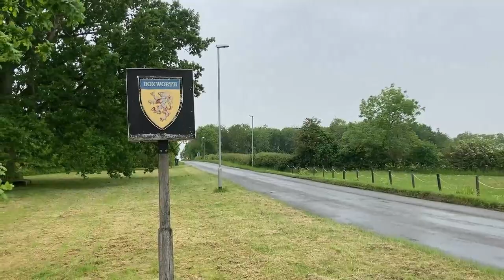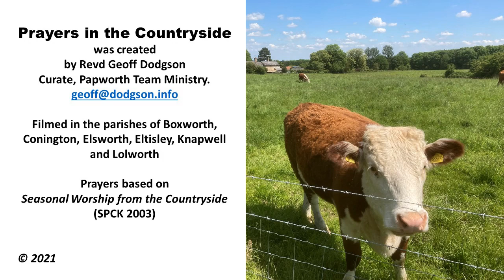Prayer Walk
Revd Geoff Dodgson takes us on a prayer walk around the fields, woods and parishes where he has lived, walked and ministered for many years.